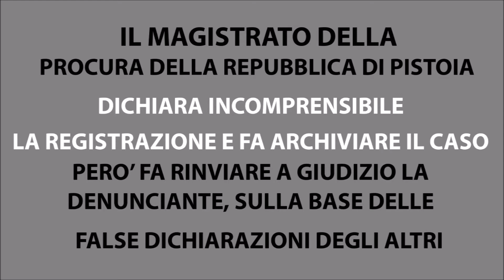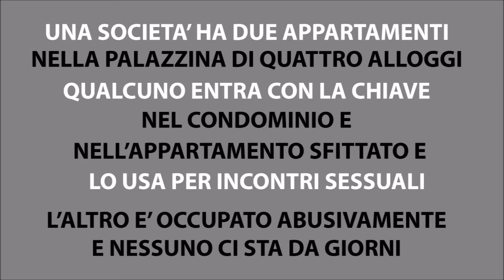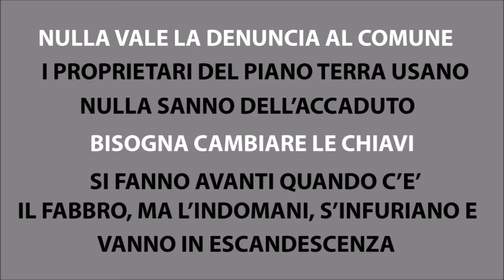Lite condominiale Monsummano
Da denunciante si diventa imputata perché i magistrati non capiscono la registrazione e la lingua siciliana, quindi non ci sono i reati denunciati:
il sequestro di persona, minacce, offese